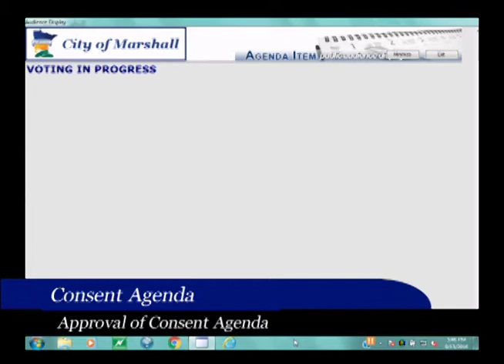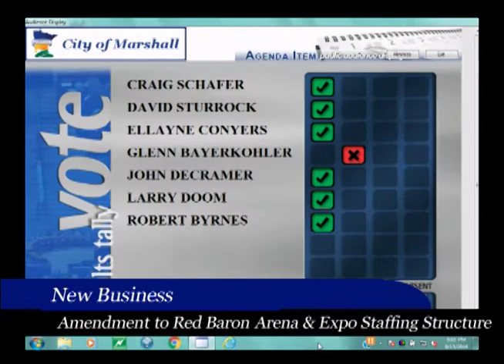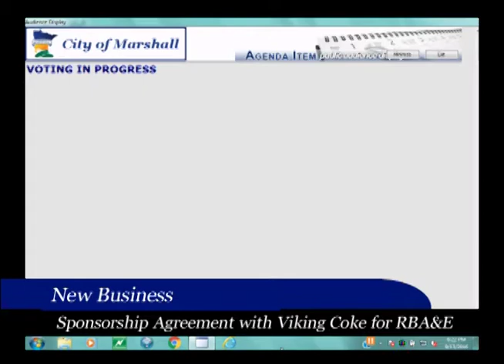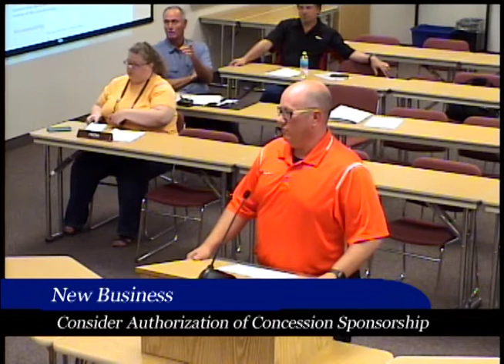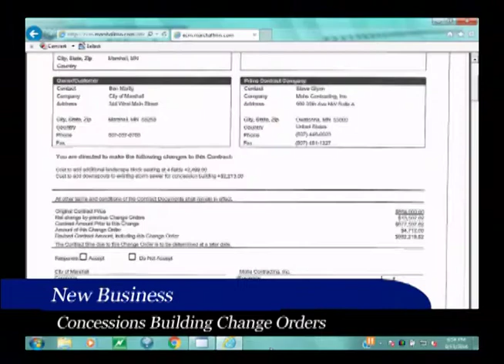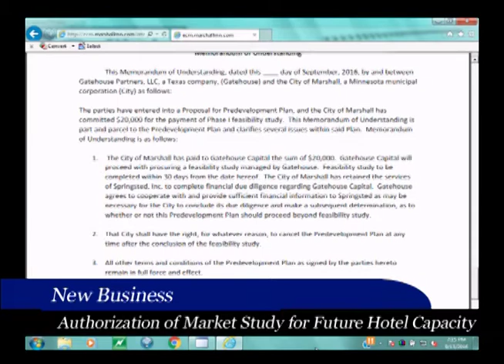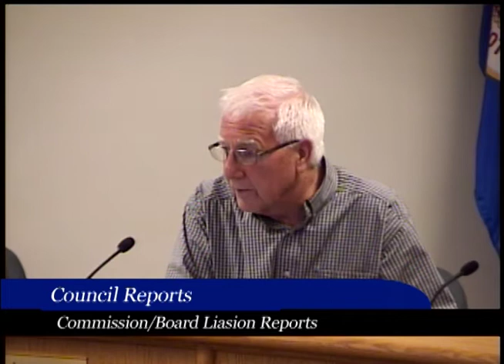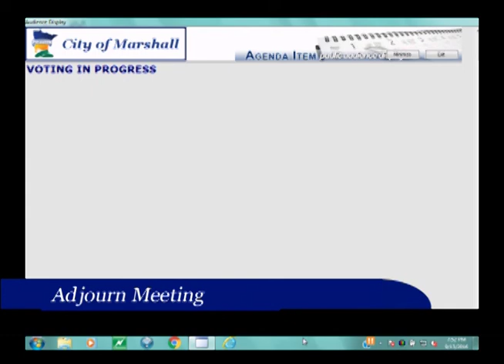09.13.2016 Marshall City Council Meeting